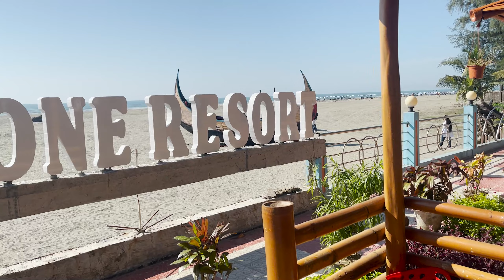PEBBLE STONE RESORT | Inani | Candle Light Dinner| Cox's Bazar Marine Drive￼[AFIFA VLOG]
Hello Guys.

I'm AFIFA. I like to travel and I am born to explore the world. 🤞🤞
Let’s wander where the wifi is weak and the network is low.

IF YOU LIKE MY VLOGS PLEASE SUPPORT ME.🥰🥰